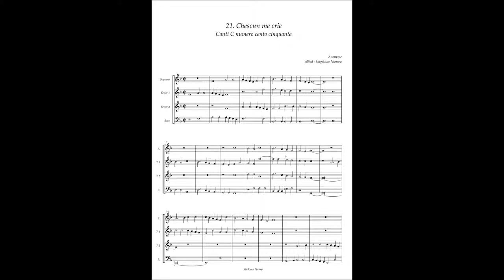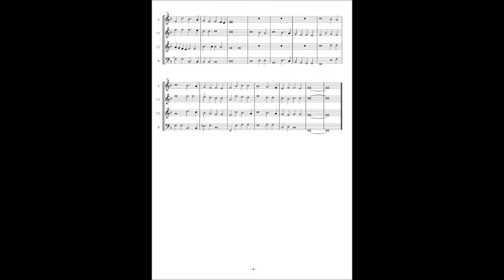Canti C No.21 Anonymous "Chescun me crie"